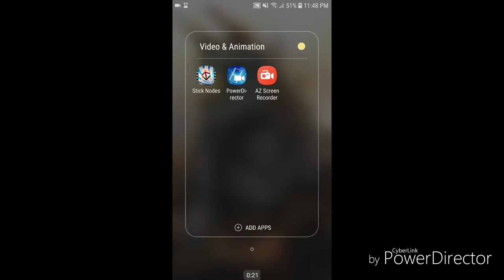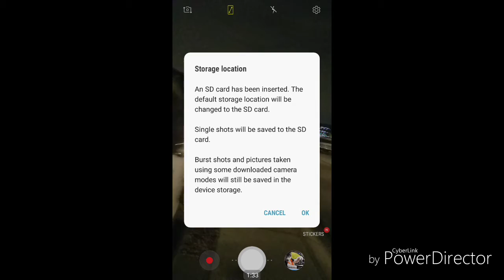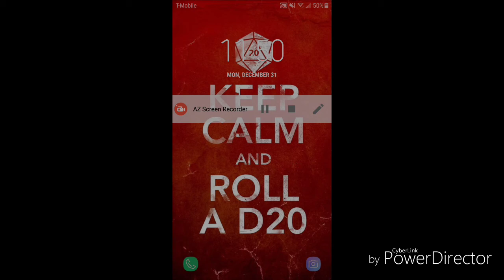Happy Furyear??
Told yall on telegram I'd do it so hear ya go